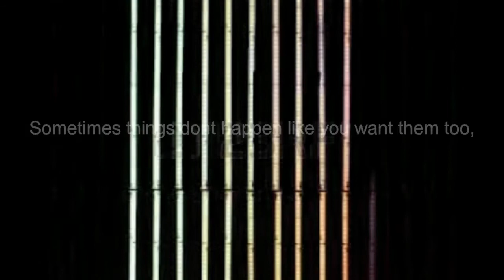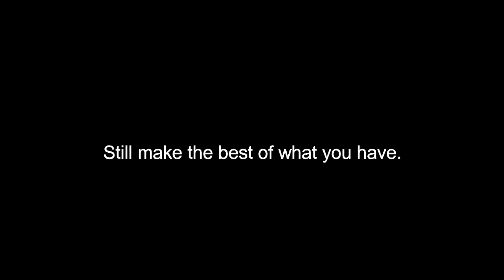Vlog11 - Results Horror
A funny horror video about exam results in students life.